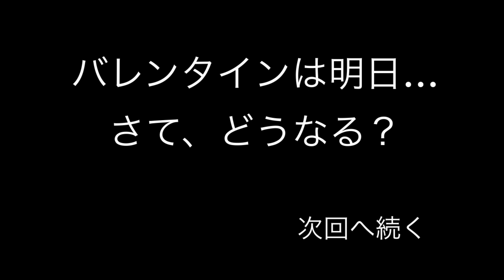ゆかりの木バレンタイン2024 （前編）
ゆかりの木広告事業部のミーティングで「今年のバレンタインどうする？」と相談していたところ、代表理事が「チョコレートでサントリーニ島を作りたい！」と無茶振りをしてきました。

サントリーニ島ってなに？　と調べてみたら、有名なギリシャの観光地で、真っ白な壁と青い屋根の町並みが有名だそうです。さっそくホワイトチョコを溶かして作り始めましたが、いまいちうまくいかず…

バレンタインが翌日に迫ってますが、さてどうなる？